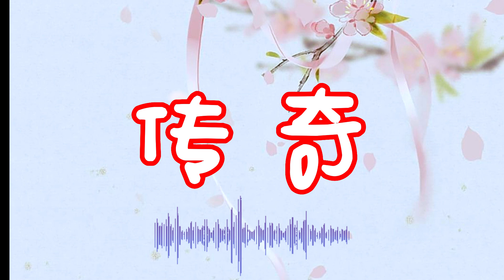Piano Music 钢琴 传奇